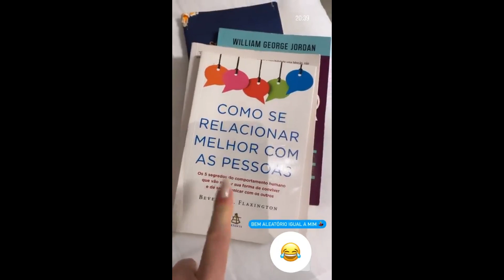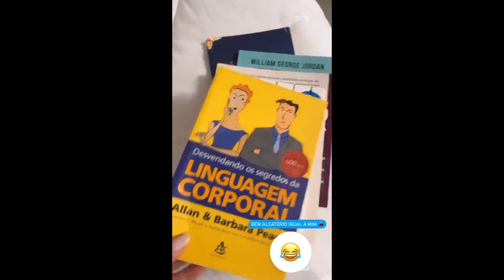STORIES DA NADJA PESSOA 31/08/2023